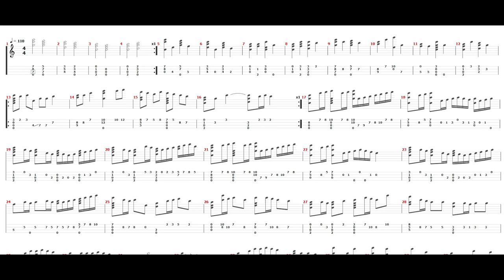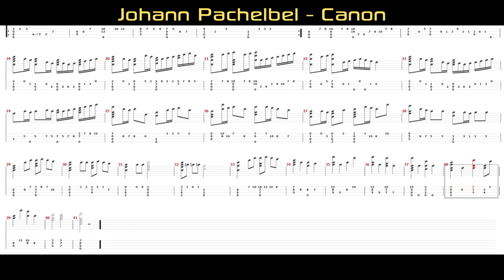Johann Pachelbel - Canon [Ukulele Tutorial] (Tablature)